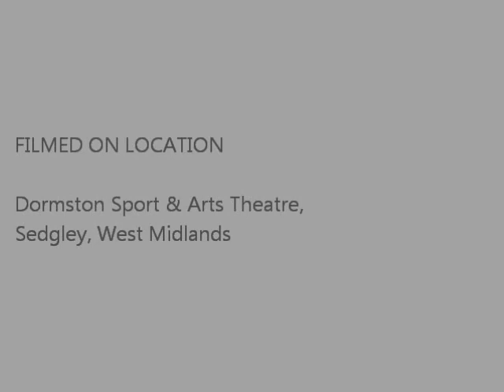PoliticsUK interviews UKIP Nigel Farage - July 2012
UK Independence party leader Nigel Farage answers some question from PoliticsUK